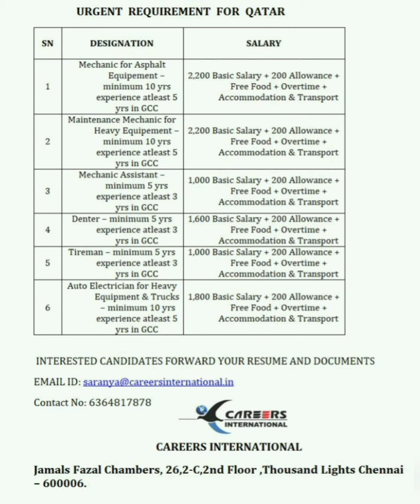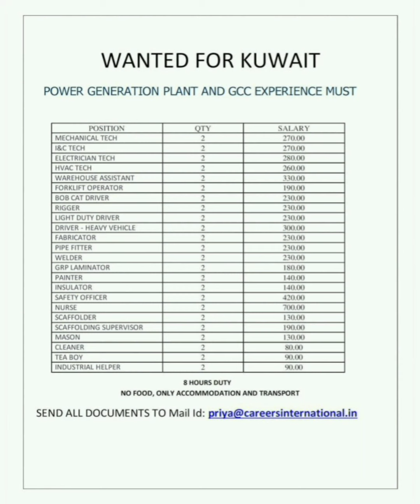#138 Latest Gulf Jobs | Manpower Requirement | Abroad Jobs | Fresher Jobs | MJ Gulf | Jobs 2021